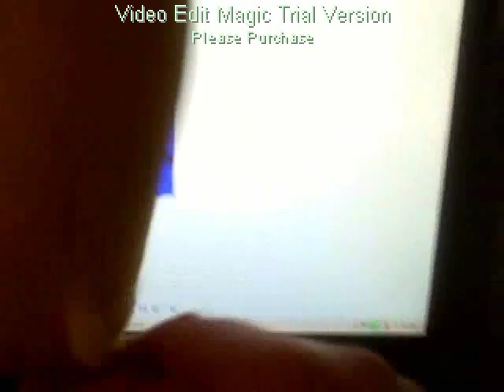Annoying SonyWonder Ad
SonyWonder. Apply Directly to The Forskin That Microsoft Mike in The Hall getting mad and then his son comes in.